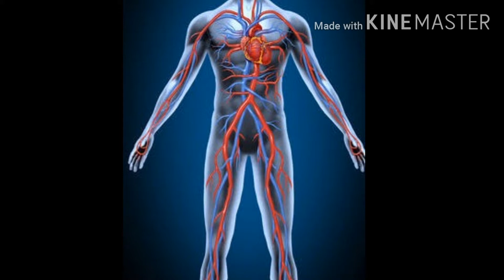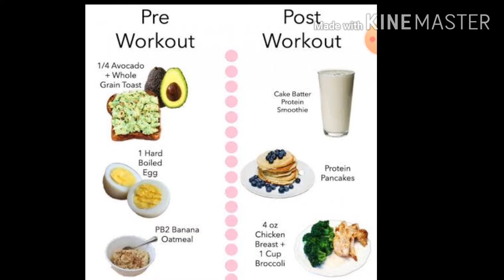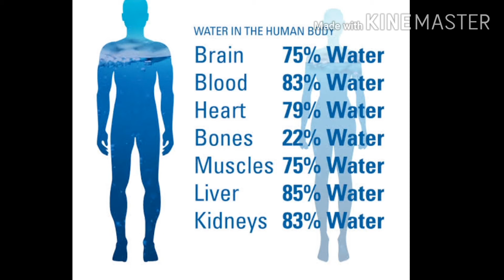##WHAT SHOULD DO AFTER WORK-OUT###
HELLO. GUY'S
 Today we will see about???
(OR). "உடற்பயிற்சி செய்தபிறகு நாம் என்ன செய்ய வேண்டும்"